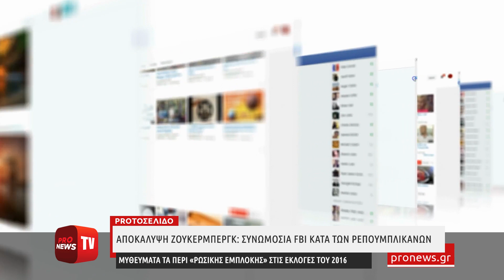Σοκ στις ΗΠΑ από την αποκάλυψη του Μ.Ζούκερμπεργκ για την συνωμοσία του FBI κατά των Ρεπουμπλικανών